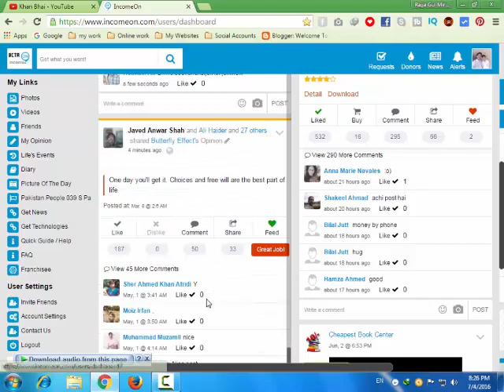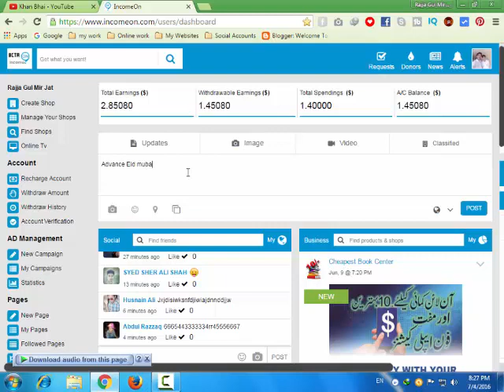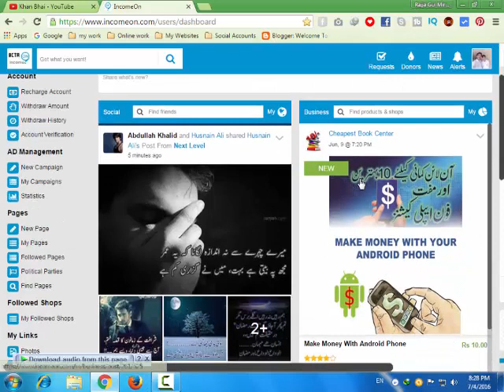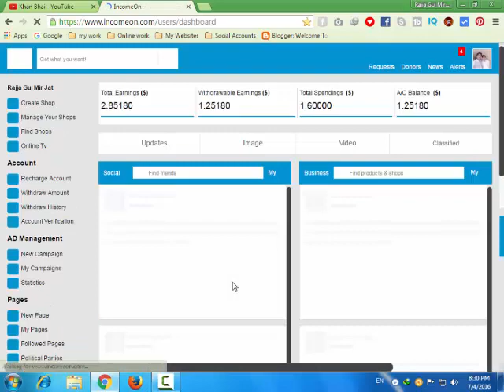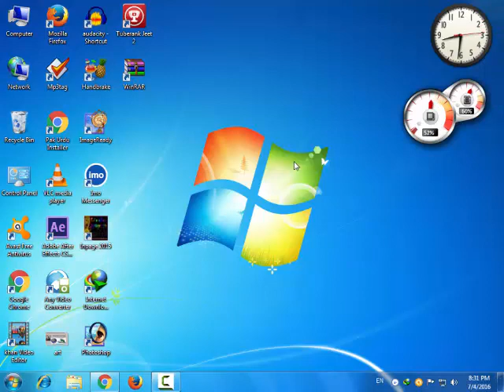How to promote post on incomeon urdu/hindi tutorial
in this video i wil show you How to promote post on incomeon urdu/hindi tutorial